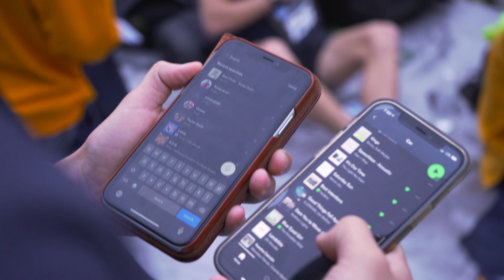Qualifying for Nationals X Muddiest Course in the South || The Road to Nationals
We made it. We actually did it. NCAA DII South Regionals on the muddiest course in the south and the team qualified for nationals! manifested.